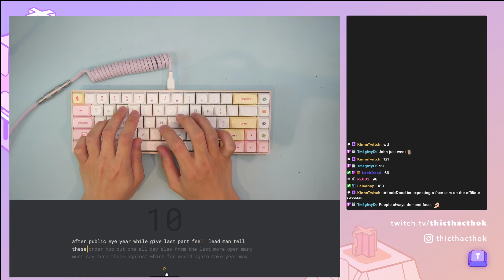RK68 Soundtest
Keyboard - RK68 Custom Painted (Pantone 7604C)
Plate - Stainless Steel Plate
Switches - Gateron Milky Top Yellows with 205g0, 105 and Deskey
Keycaps - Macaron
Stabilizer - Durock Plate Mount